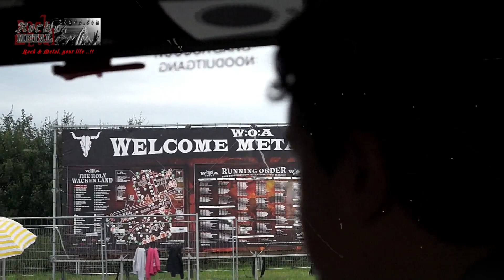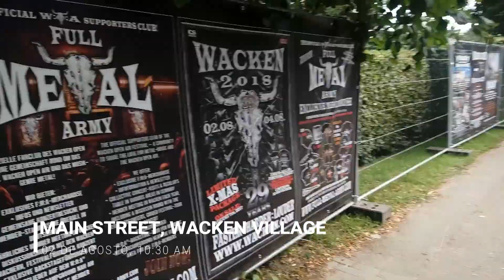Así vivimos Wacken 2017 (parte 1)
Semblanza de nuestra experiencia en Wacken 2017 viajando desde la CDMX a Amsterdam, donde nos unimos al tour organizado por RockMetalTours para llegar al ansiado destino.

Durante dos días previo al arranque del festival, disfrutamos de la convivencia con nuestros compatriotas y algunos amigos extranjeros que hicimos en el campamento mexicano así como un recorrido por el pueblo, donde aprovechamos para hacer algunas compras en la tienda oficial y de paso comer delicioso (y barato) en los puestos de comida que se encuentran a lo largo de la calle principal.

Para cerrar, disfrutamos del gran show que dieron los cancunenses Jet Jaguar, sin saber la sorpresa que nos tendrían preparada los jueces de Metal Battle.

Continúa en la parte 2: (en breve)

¿Deseas vivir la experiencia Wacken? Viaja con RockMetalTours, único operador oficial en México